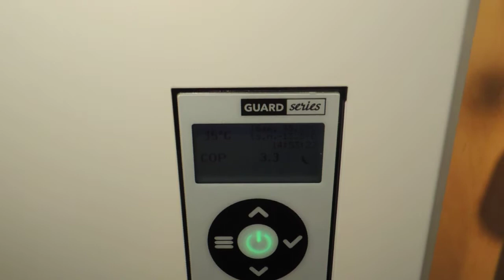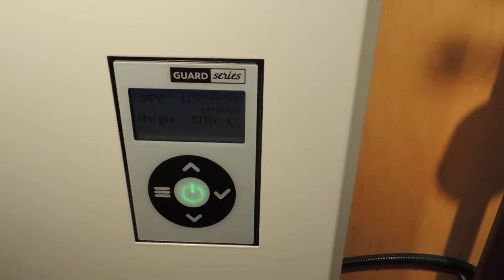Тепловой насос и электрокотел в одной тепловой системе. Акватерм 2018 Киев.